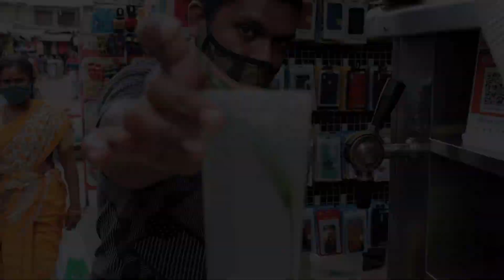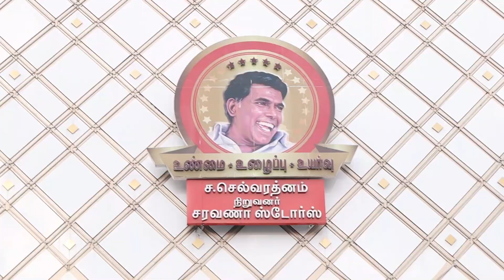Niyabagam Varudhe! Niyabagam Varudhe...T Nagar 😰😰😰 Tamil Vlog | Aarif's MindVoice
Niyabagam Varudhe. Nyabagam Varudhe...T Nagar 😰😰😰 Tamil Vlog | Aarif's MindVoice

Hey Guys!
In this Tamil Vlog i Visited Tnagar Which is the Shopping Hub of Tamil Nadu. Streets of Ranganadhan Street was empty But the Shops Are Still Opened.
Edhachum rombha need ah irundha matum you can go and Shop!

Follow Me on Helo App!